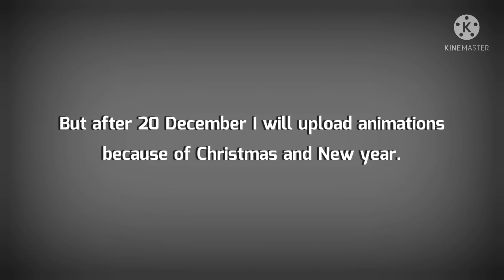Announcement No.3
Announcement no³